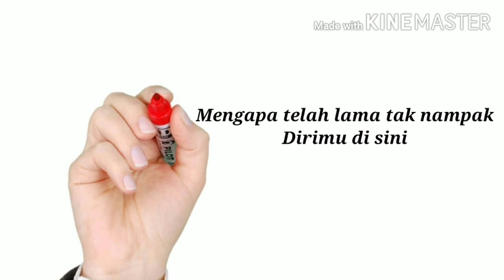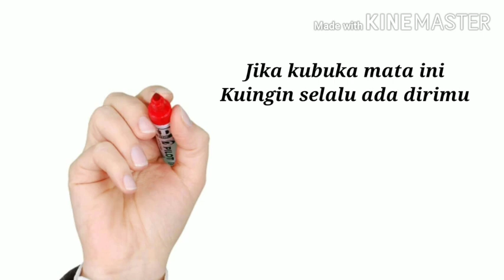Rossa - Tegar 2.0 ( lirik vidio ) 2020